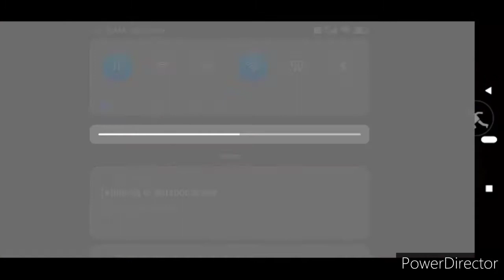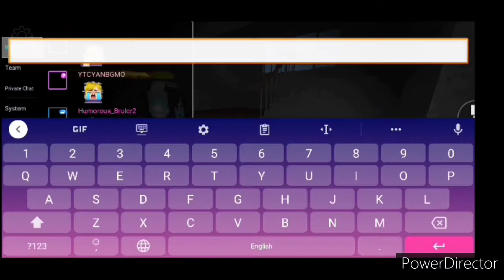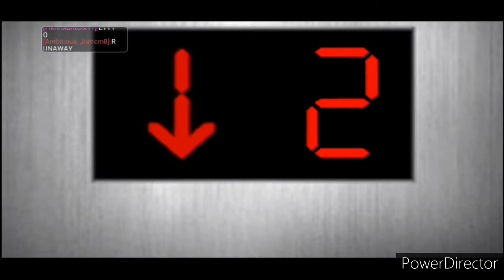[BLOCKMAN GO] night at the school || How to complete the new game night at the school video 2021